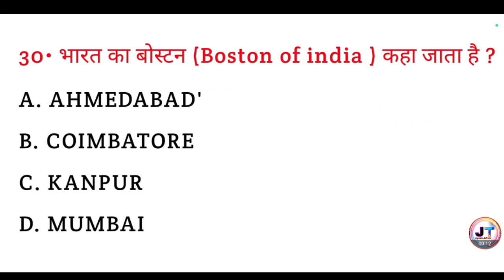भारत का बोस्टन किसे कहा जाता है ? || Boston of India Kise kaha jata hai